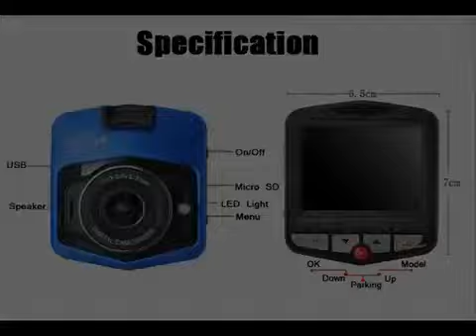Mini Car DVR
1080P Full HD Videoregistrator Parking Recorder Night Vision G-sensor Dash Cam